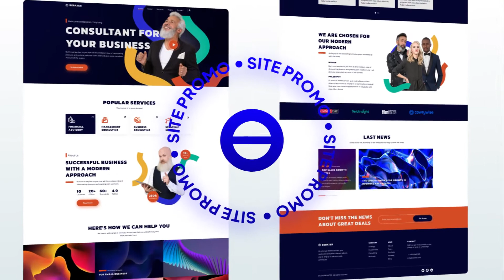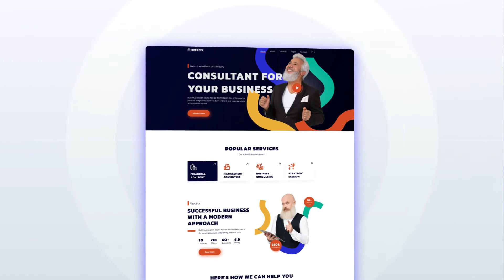Website Demo Presentation - After Effects Template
Website Demo Presentation is a nice designed and good quality product with easy to setup settings panel. It’s a fast and easy set up tool to help you promote your site to your clients. This is the best way to promote your site and make your clients happy!

After Effects Template Features:
- 11 editable scenes
- Fast settings control panel